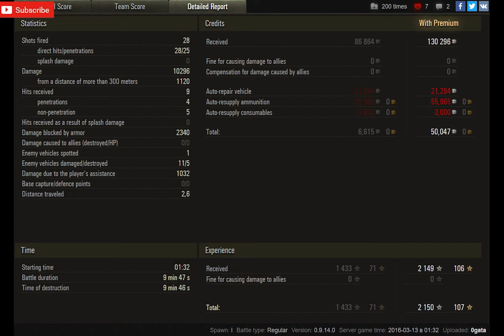WoT 121 | 10.200+ dmg - El Halluf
WoT 121 tier X China medium tank and game by 0gata.
No wonder he get Ace Tanker for this game.
Also 10.200+ dmg is impressive.
5 kills and 1.400+ exp is so impressive.

WoT map - El Halluf

World of Tanks 121 review
World of Tanks 121 overview
World of Tanks 121 gameplay
World of Tanks 121 weak spots
World of Tanks 121 guide
World of Tanks 121 tank guide
WoT 121
WoT 121 review
WoT 121 overview
WoT 121 gameplay
WoT 121 weak spots
WoT 121 guide
WoT 121 tank guide